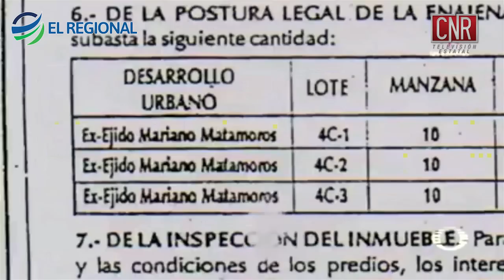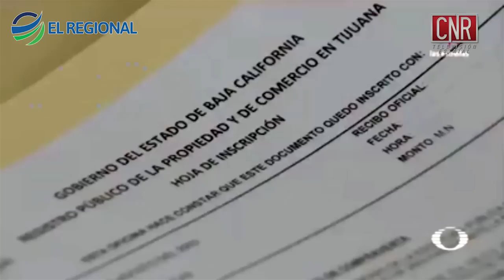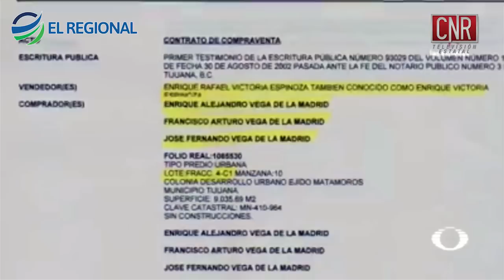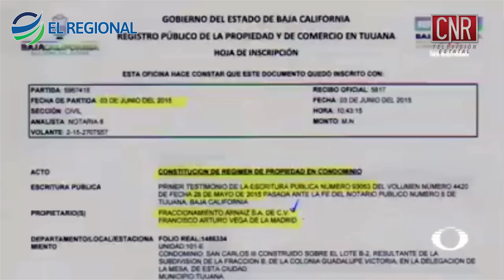Fortuna acumulada por KIKO VEGA, GOBERNADOR DE B.C.